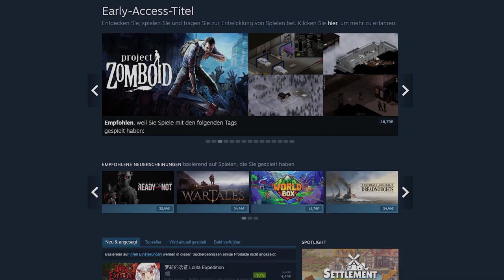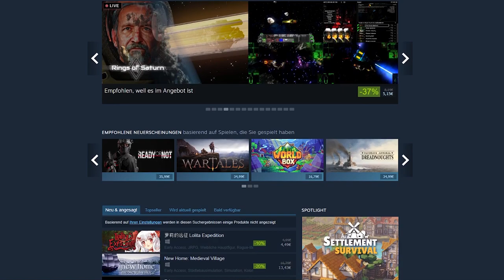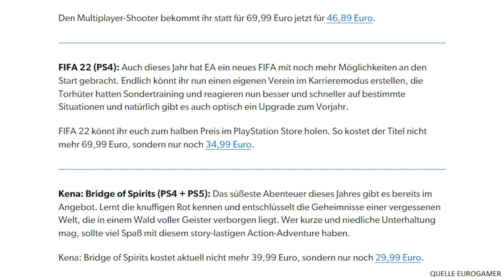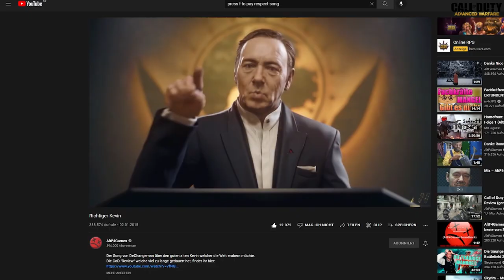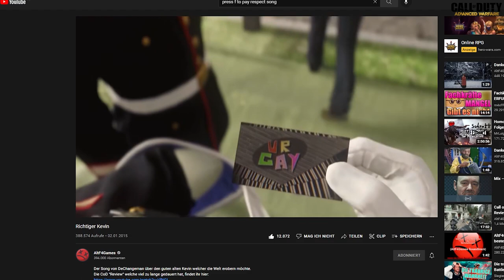Warum NEUE GAMES immer SCHLECHTER werden...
Sind alle neuen Spiele Scheiße? Nein, natürlich nicht.
Werden verhältnismäßig immer mehr aktuell veröffentlichte Spiel unfertig, uninspiriert und scheiße veröffentlicht. Oh Ja. Besonders bei den größten Entwicklerstudios sind neue Spiele oft einfach nur alte Spiele neu aufgewickelt, und das ohne erkennbaren Grund aus spielerischer Sicht. Battlefield, Call of Duty, Oblivion...

Wir klären heute von Assassins Creed, Metal Gear bis Minecraft, was geile Spiel ausmachen und warum die Branche auch 2022 nicht besser wird. Warum werden neue Games immer schlechter?

ZITATE

QUELLEN

Manley Reviews - The REAL Reason Games Aren't Fun Anymore. According To NEUROSCIENCE. (And how to fix it)
MK - RDR 2 PC - RTX 3080 4K Ultra Max Settings Free Roam Gameplay | Graphics Showcase [No HUD]

Udo @ LustPegelMedia @ YouTube
JANUAR 2022